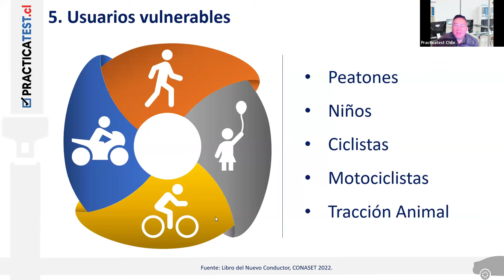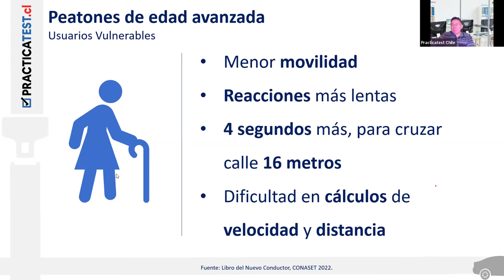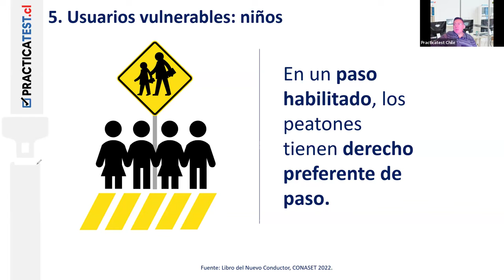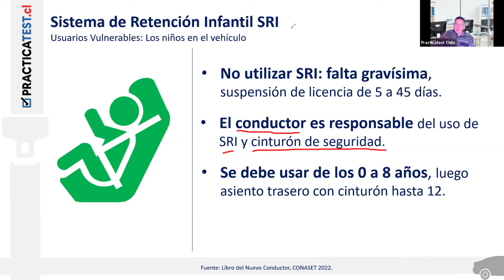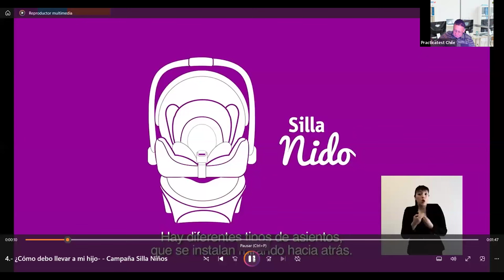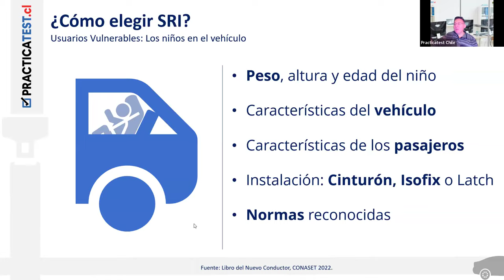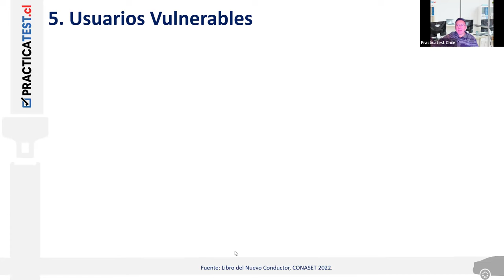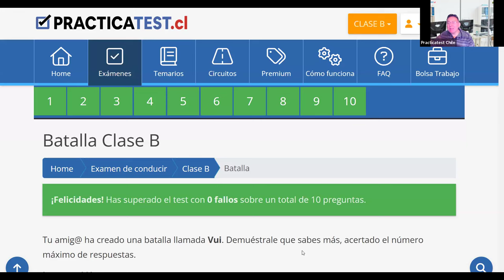543. LIBRO DEL NUEVO CONDUCTOR - Examen - Licencia de conducir Chile 2024 - TEMA 5 - CONASET